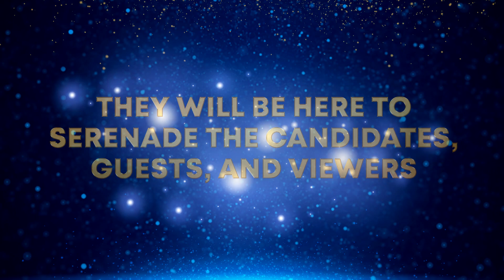MISTER ASIA PACIFIC PHILIPPINES PANGASINAN 2023 GUEST PERFORMERS